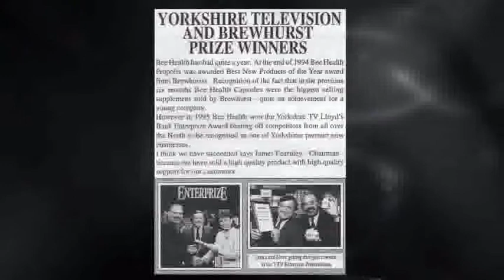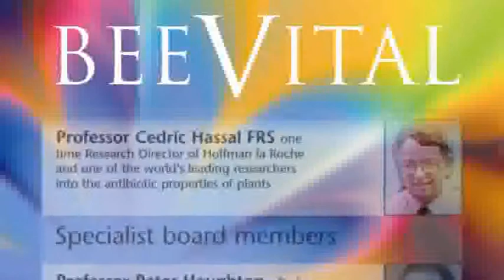Help Prevent Swine Flu - Bee Vital Propolis (part 2)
Modern drug-based medicine is in crisis. The "magic bullets" of modern drugs which unlike Propolis often have only a single method of attack are failing as Bacteria become smarter. In the future there must be a recognition of the complexity and synergy of natural medicines - a future where science and nature are reunited. BeeVital Propolis is the beginning of this future. Propolis once more the defender of the city